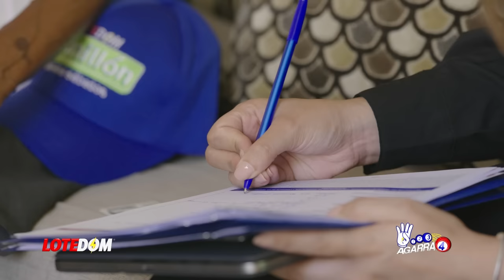Danilo Medina Deja Privao Del Golpe A Leonel ¡Una Jugada Sorpresa Que Hace Temblar La Alianza!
Danilo Medina lo vuelve a hacer y esta vez tocó la fibra más sensible y personal del Expresidente Fernández. En este capítulo, todos los detalles.